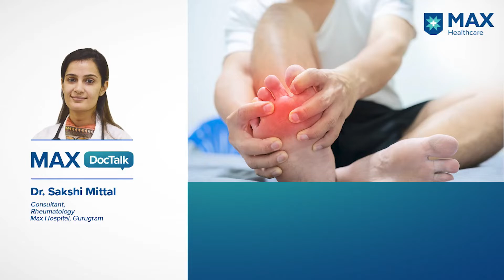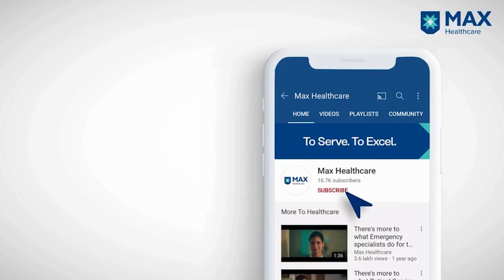Symptoms & Diagnosis of Gout | Dr. Sakshi Mittal | Max Hospital, Gurugram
Gout is caused due to uric acid deposits in the joint. Consultant, Rheumatology, Max Hospital, Gurugram discuss the symptoms, diagnosis and treatment of gout.